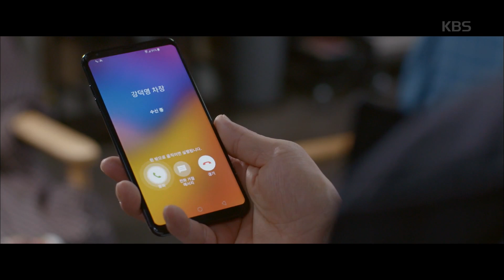동네변호사 조들호2 - 경☆징하게 질긴 조들호! 살아왔다!!!☆축.20190305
경☆징하게 질긴 조들호! 살아왔다!!!☆축